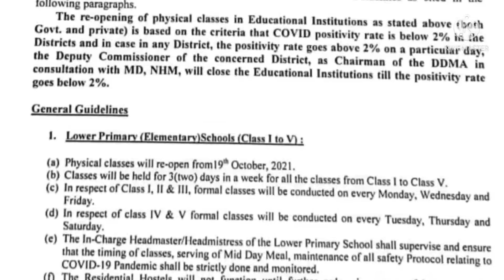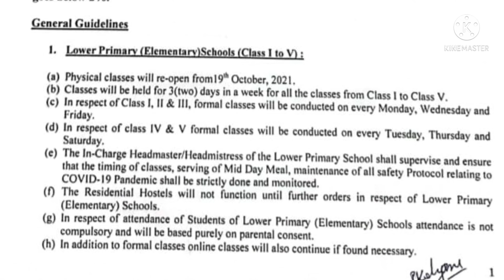শিক্ষা বিভাগৰ নতুন নিৰ্দেশনা | আৰম্ভ হ’ব প্ৰাথমিক বিদ্যালয়ৰ পাঠদান